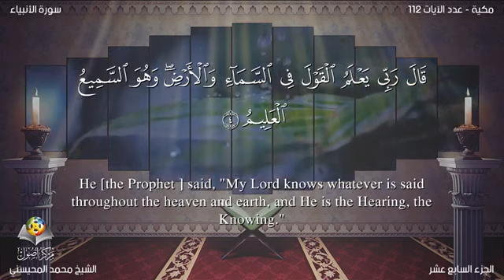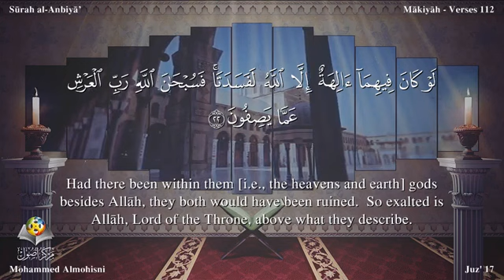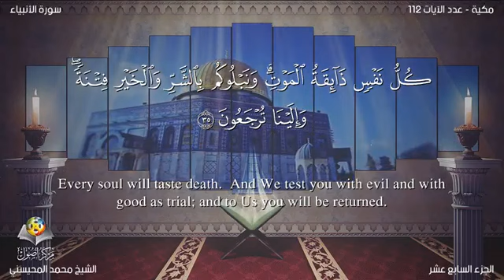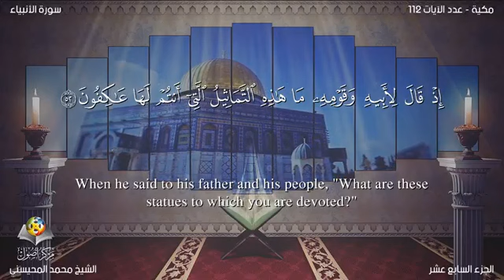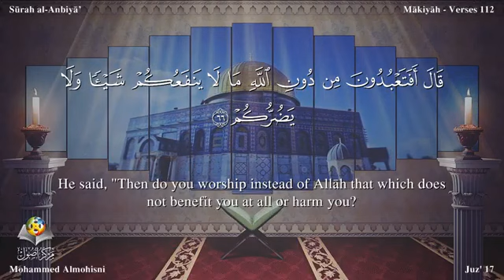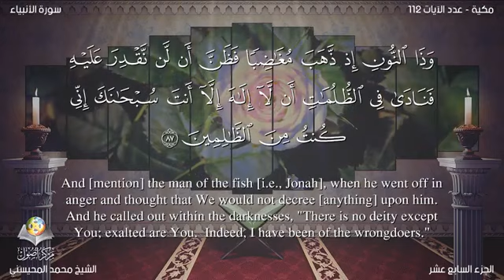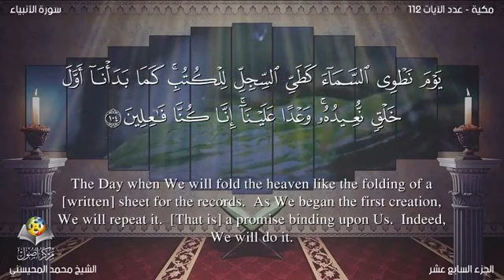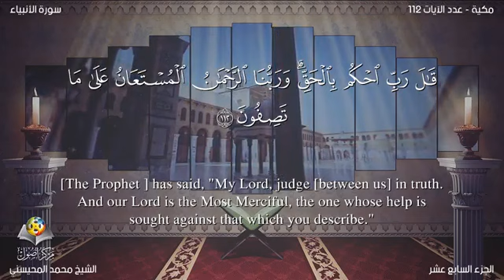21 Surah Al Anbiyâ’ Muhammad Al Mohaisany English translation القارئ محمد المحيسني